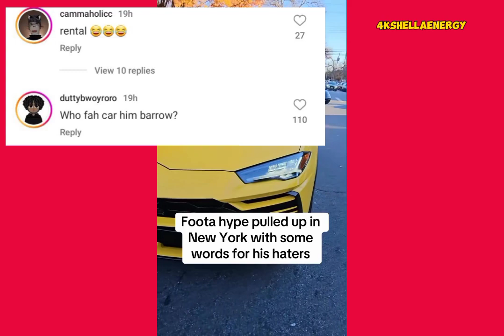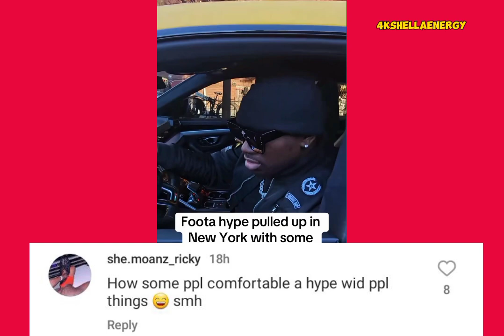Jahshii Did This At His Brother's Funeral | Foota Hype Diss-Up Badmind People Because Of This